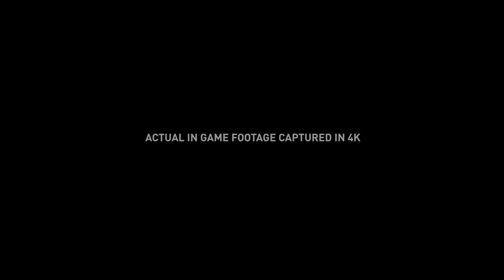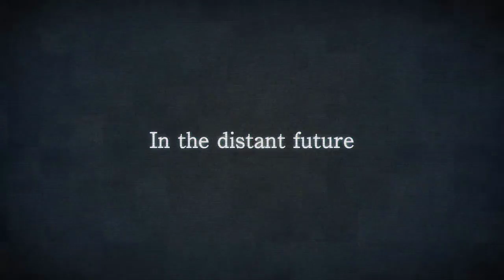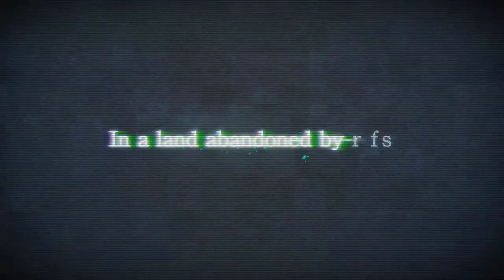Najlepsze Gry 2017 cz.1 [PC/PS4/XONE]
Zwiastuny najlepszych gier które swoje premiery miały w 2017 roku.